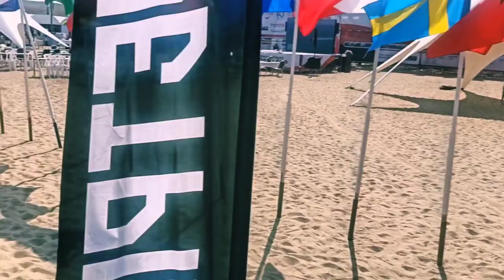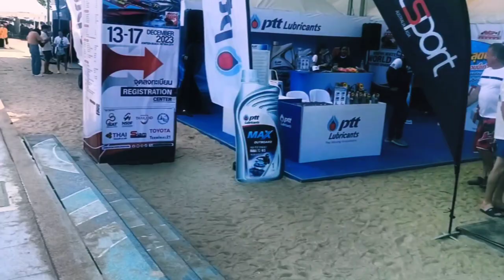International Water Scooter Festival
Международный фестиваль водных скутеров в Паттайе